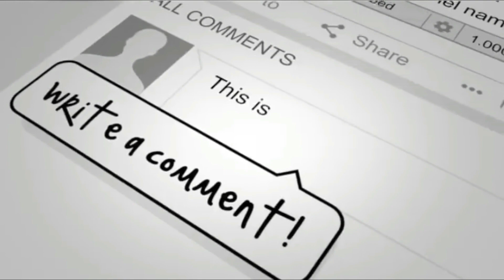Street Restaurant Style Chana Daal | Tasty Cooking Shuking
The people of Sub-Continents like to eat spicy and fried food. Therefore today we are going to prepare a very simple recipe but with a different style. Today's recipe is Dhaba Style Tarka Daal which is very famous recipe in all over the south Asian region. So enjoy this Dhaba Style Tarka Daal by Tasty Cooking Shuking and do share your feelings with us.